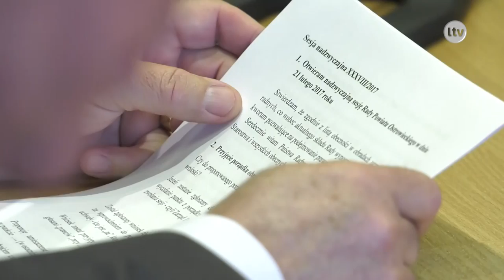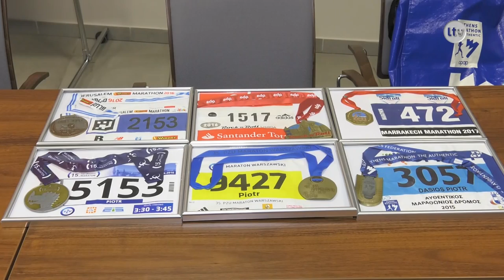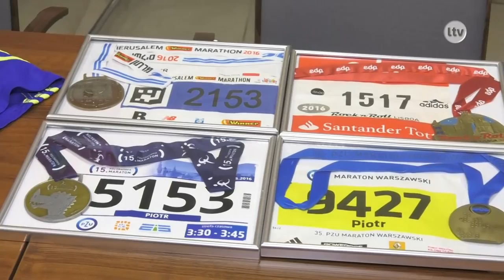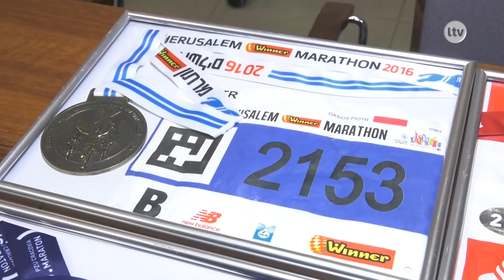TELEFAKTY - 22.02.2017 r.